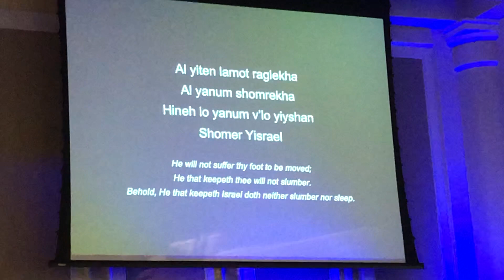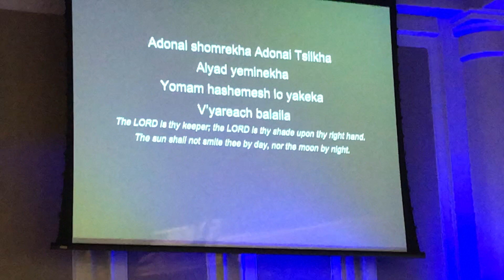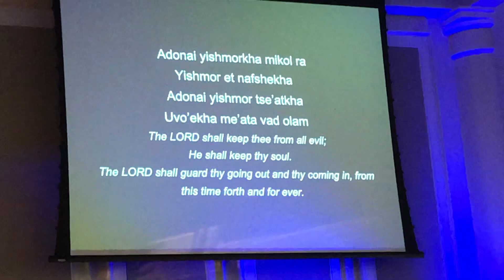Joshua Aaron "Psalm 121, Lai Lai Lai" Charlotte, North Carolina, Hope of Israel-Monroe (#6 of 8)